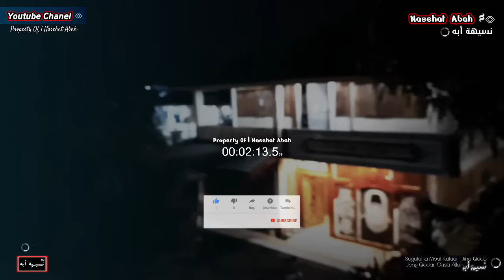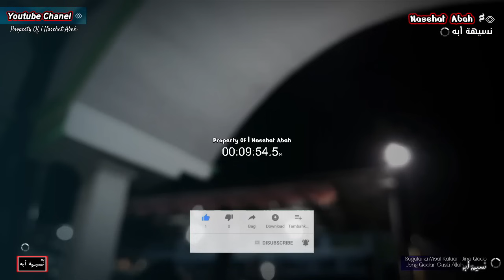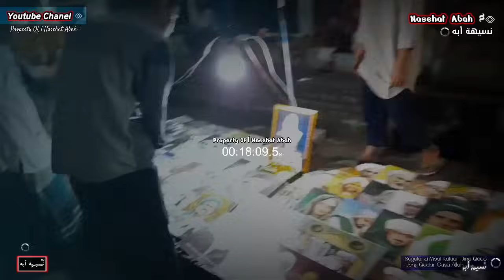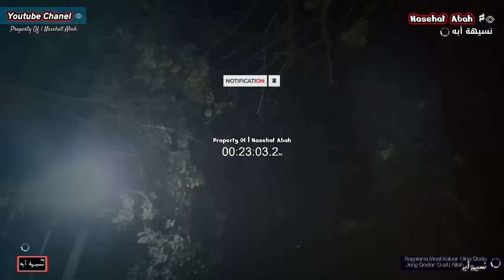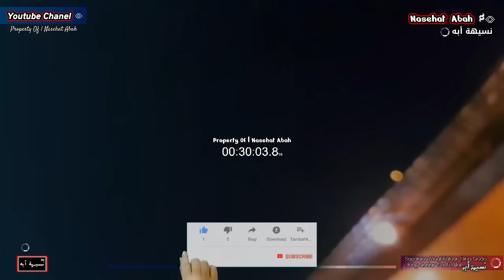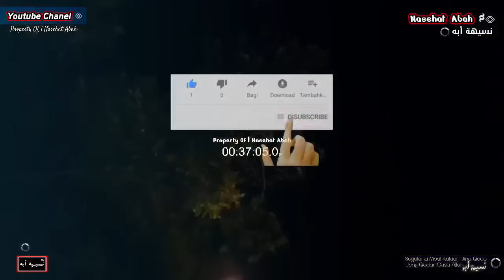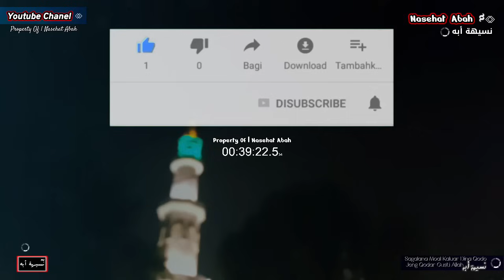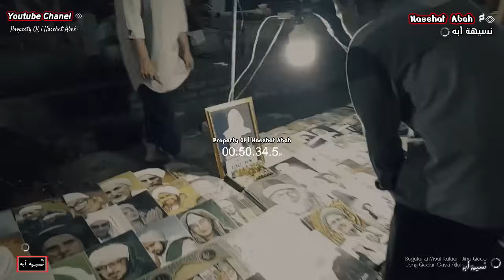DAFTAR HAJI CAN BERANGKAT MAOT UNTUNG JASA !! | ABUYA UCI TURTUSI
ABUYA UCI : Daftar Haji Kaburu Maot Memeh Berangkat, Untung Jasa Sebab Pahalana Berlipat lipat

Untuk Lebih Jelasnya Simak Video Ini Sampai Selesai, Terimakasih Semoga Bermanfaat !!